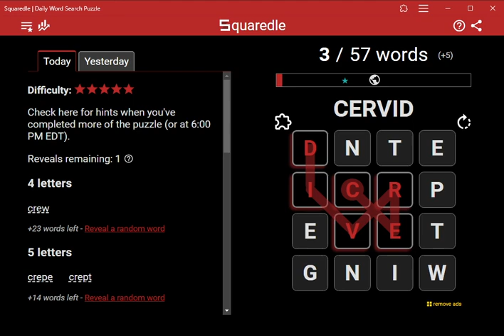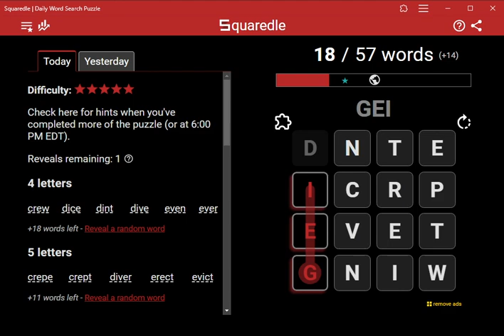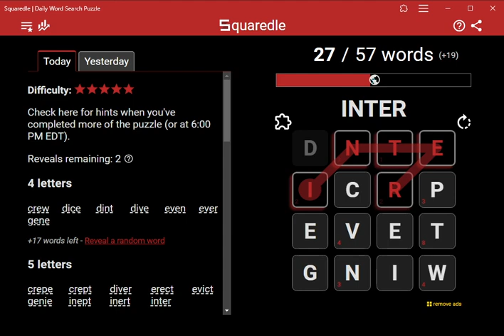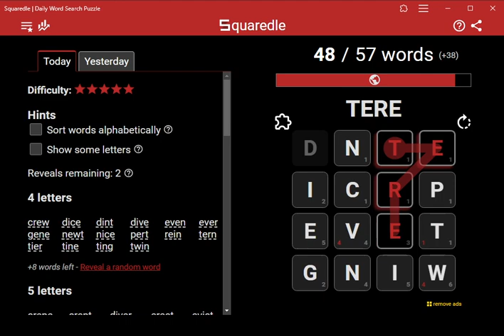AI Solves Today's Squaredle: 3/24/2024 (ASMR)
4 letters
crew
dice
dint
dive
even
ever
gene
newt
nice
pert
rein
tern
tier
tine
ting
twin
vein
vice
view
vine
wept
were
wine
wing
5 letters
crepe
crept
diver
erect
evict
genie
inept
inert
inter
nerve
never
nicer
niece
tinge
twerp
twine
6 letters
cretin
divert
divine
diving
invert
twinge
7 letters
crewing
diviner
8 letters
perceive
9 letters
diverting
intercept
intervene
interview
receiving
10 letters
intertwine
perceiving
12 letters
intercepting
Bonus Word of the Day
incept
Bonus words found
50 of 56 found
cepe
cere
cert
cervid
cervine
civet
civie
dicer
diene
envier
evert
everting
evince
evite
genet
incept
incepting
inceptive
interceptive
intertie
neve
nevi
nieve
nite
niter
nitre
pein
percid
pere
perv
pewit
reive
retine
rewin
terce
tercet
terpene
tewing
tierce
tineid
tret
twier
twiner
venge
vert
vier
wert
wive
wiver
wivern